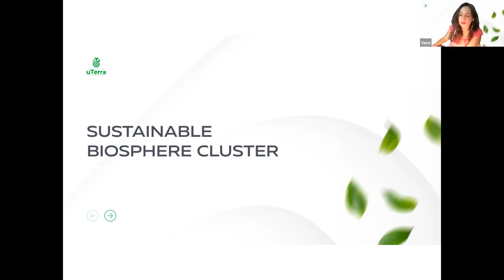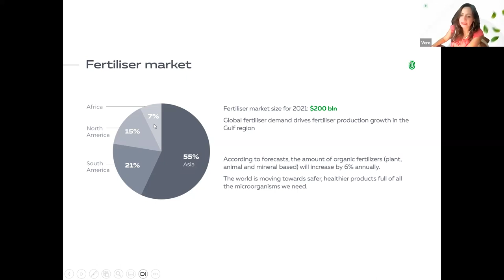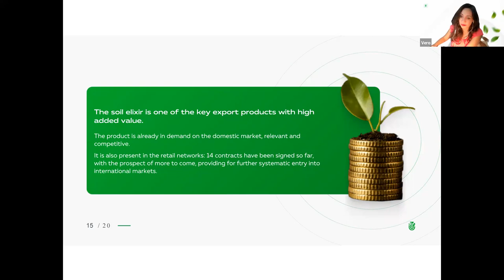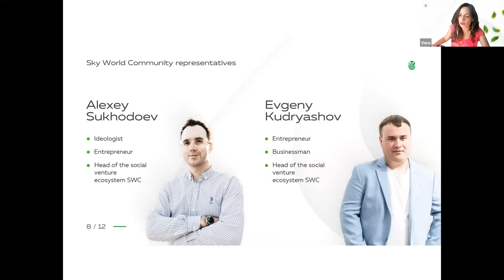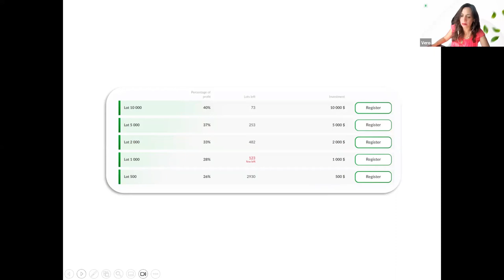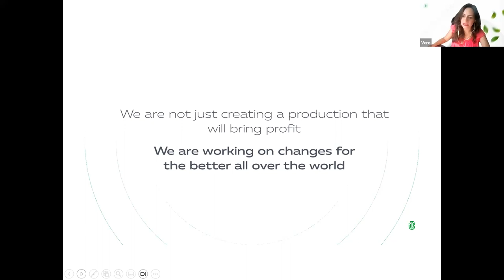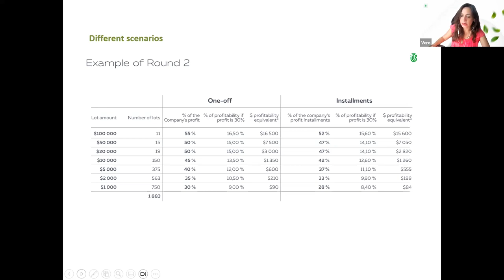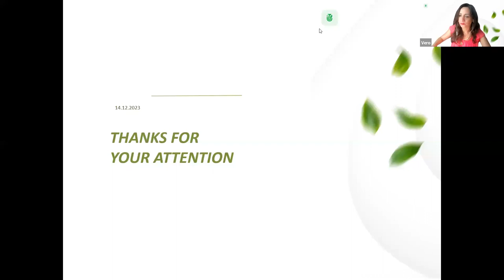19.12.2023, 10:00 AM Bogota Veronica Pucheta, „uTerra”